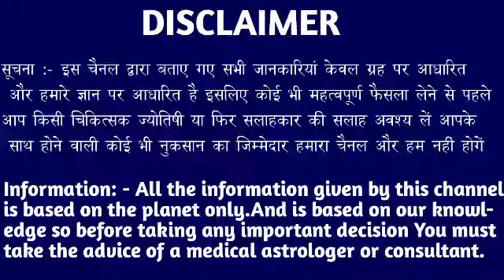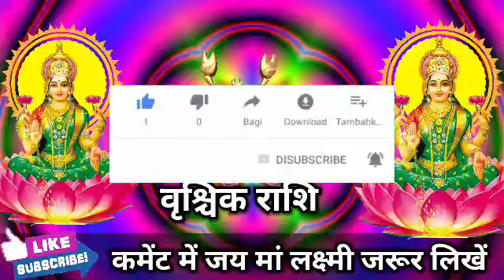वृश्चिक राशि वाले नवरात्रि में अगर मिले 8 संकेत तो समझ लेना करोड़पति बनने वाले हो। Vrishchik Rashi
वृश्चिक राशि वाले नवरात्रि में अगर मिले यह 8 संकेत तो समझ लेना करोड़पति बनने वाले हो। Vrishchik Rashi#scorpio